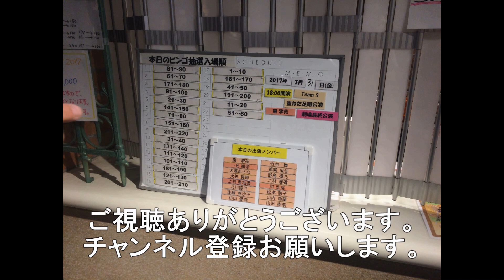西濃カンガルーライナー5051レ EF210－151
今回は岩国市灘町を走行する5051レ西濃カンガルーライナーです。
EF210－151号機けん引です。